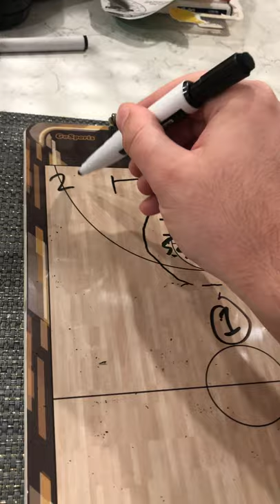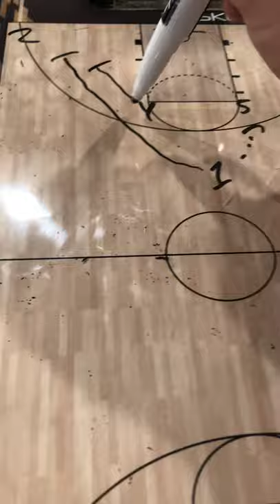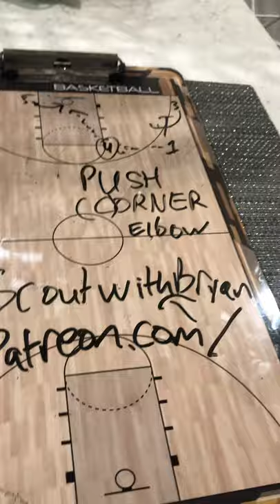Offensive Masterclass: Elbow Offense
A DEEP dive into the ELBOW & PUSH/CORNER offense common in the NBA that can also be run at ANY level of basketball.